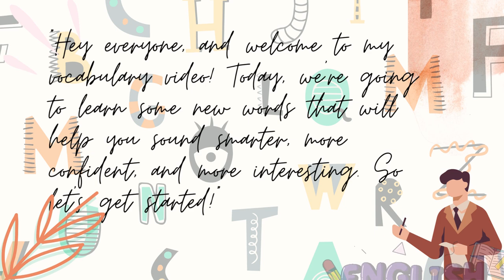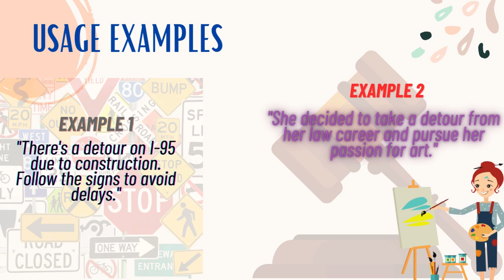Speak Confidently | Don't Sound Boring in English | Improve Your Vocabulary in 2 minutes | Day 485